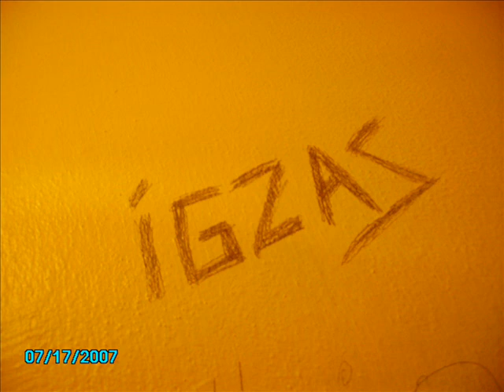nerdesin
nerdesin nerde